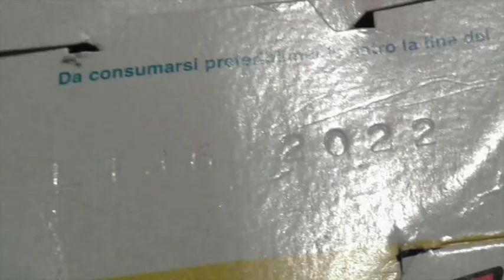Tonno insuperabile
Video di presentazione di un prodotto adulterato, reato che assieme ad altri, come il commercio di alimenti scaduti o di sostanze contraffatte o adulterate, sino alla vendita di sostanze spacciate come genuine per prodotti che risultano in cattivo stato di conservazione, sono casi da denuncia da presentare alle Autorità competenti sia Ulss che ai Nas.